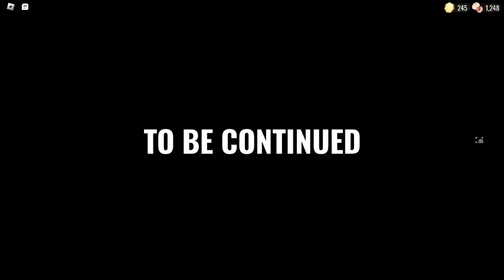Doors Floor 2 (door 200) I Beat This Game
Hi Guys, I Beat Doors Floor 2, Also Sorry I Didn't Upload The Video, But It's Okay, I Win First Time, Today I Win Second Time